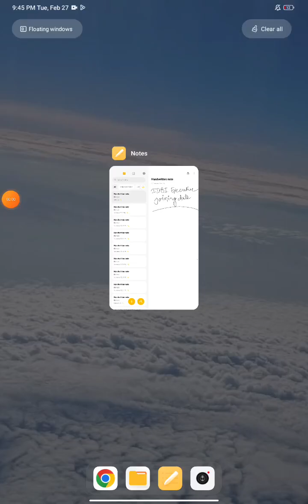IDBI EXECUTIVE JOINING DATE 😮 | WHY DELAY 😞 | GET READY ?? 🤔